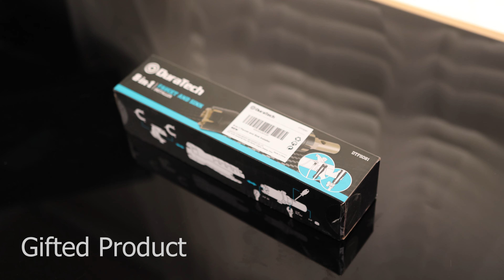DURATECH Faucet Wrench, Sink Wrench, 8 in 1 Plumbing Wrench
DURATECH Faucet Wrench, Sink Wrench
8 in 1 Plumbing Wrench, Faucet Installation and Removal Tool for Plumbing Repair